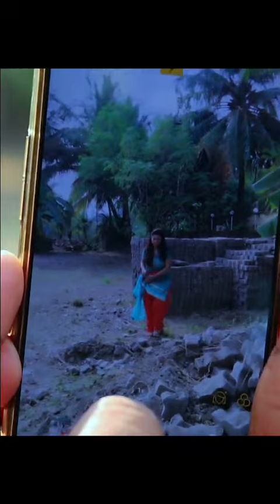एक रात सो गई फिल्म में काम करने के लिए 2 | new romantic web series | new romantic web series 2024